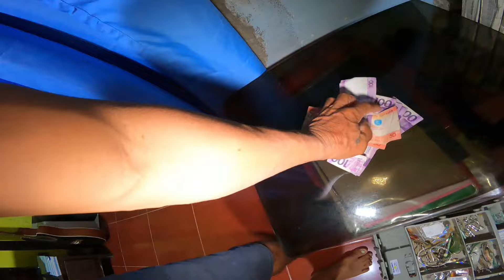Balik laot ulit ibat ibang klase ang huli|2GLEGTV